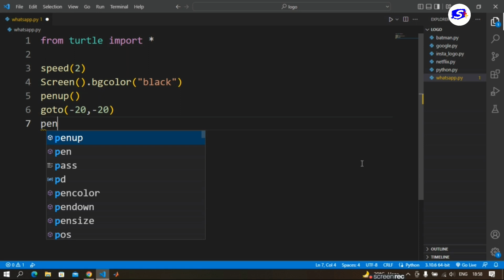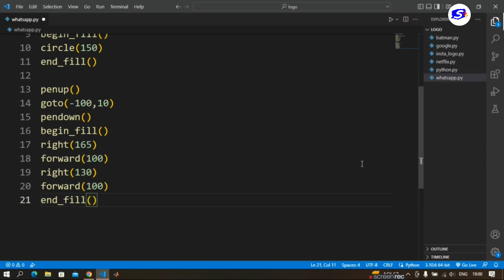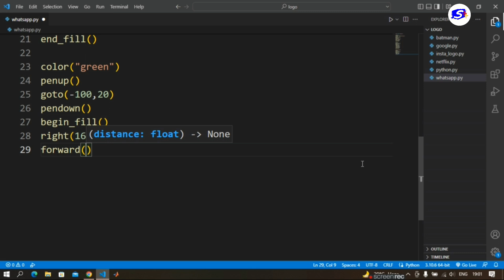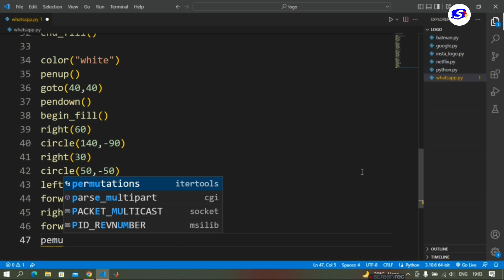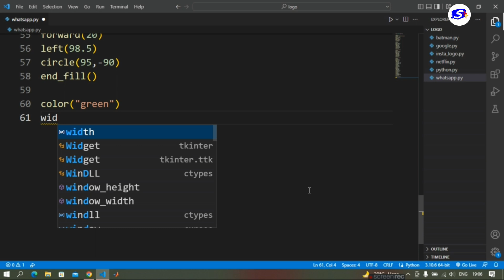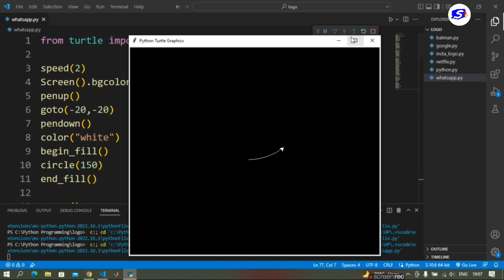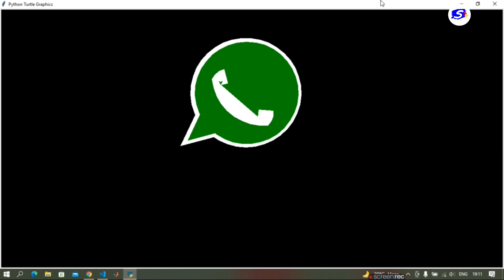How to make WhatsApp Logo using Python Turtle